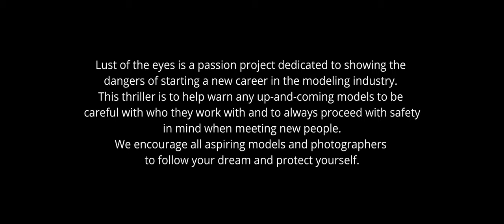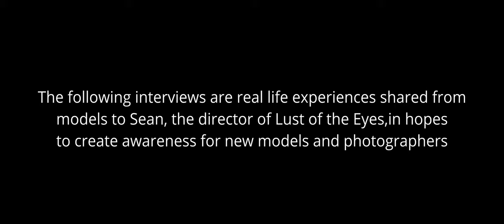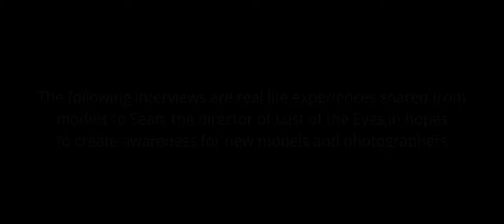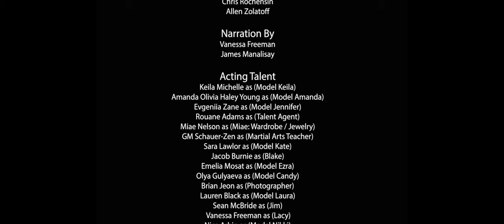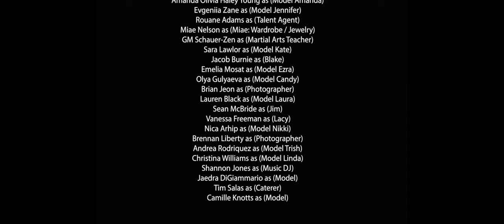Lust of the Eyes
Big special thank you to the cast and crew!
Keila Michelle as (Kelly) - Actress/Model
Olivia Haley Young - Actress/Model as Amanda
Miae Nelson as herself - Producer and fashion jewelry designer -
Evgeniia Zane as Jen -
Actress/ModelRouane Adams as Talent agent/ Manager. - Actress/Model/MUAH
Grand Master Schauer-Zen and martial arts teacher, - Actor as GM
Sara Lawlor - Actress/Model as Kate
Jacob Bernie- actor/comedian as Blake
Jacks McLaughlin -actress/model as Em.Emelia Mosat -
Actress/Model as Eimara Eimara Eris - Actress/Model - as EzraOlya La (Olga Gulyaeva)- Actress/Model as CandyBrian
 Jeon - Actor as assistant photographer
Lauren Black - Actress/Model as LauraSean McBride actor/model as JimVanessa Freeman -actress/model as Lacy
Veronica Mocanu (Nica Arhip) actress/model as Nikki
MAUH Danni Delgado
Brennan Liberty -actor master photographer as Frank
Andrea Rodriguez -actress/model as Trish
Christina Williams actress/model as Linda
Shannon Jones -DJ from Surge Entertainment
Manuel Fernandez -actor as Chris
Jaedra DiGiammarino actress/model
Tim Salas -actor as the caterer
Camille Knotts -actress/model as herself
Motorcycles provided by David Barefield and Chris Rochesin
A special thank you to the following models who suffered a zoom interview with me.
Kylie Olivia
Tori Kalfos
Isabell Cevangtes
Alexsis Cur
Crew:
Sean Hilton producer/executive director, Co-Writer
James Manalisay- assistant Director and DP
Eimara Eris-editor Co-writer and script editor
Rouane Adams- MUAH
Jonathan Adams - camera two operator and executive editor
Olaina Silva -Covid officer and crafty (Food services)
Brian Jeon- PA & boom mic operator
Katherine Chen -Camera 3 operator
Christopher Knotts - Location owner in Santa Rosa
Allen Zolatoff- Owner of the Dodge Hellcat.